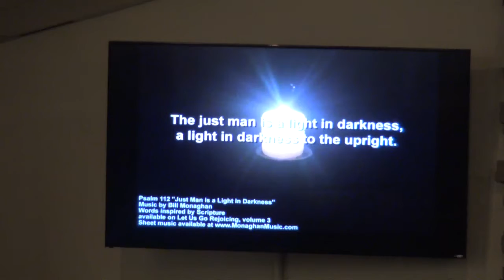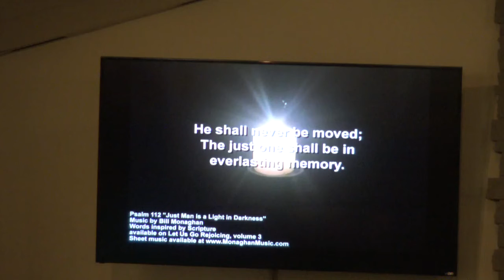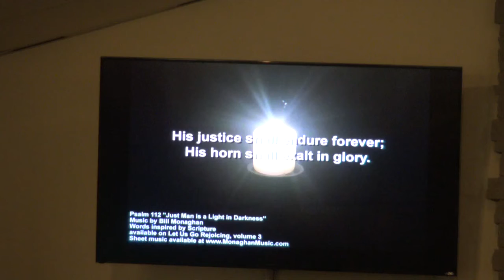What Does The Lord Require, pt 2, Feb 9, 2020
(RCL, Psalm 112; Isaiah 58:1-10; 1 Cor2:1-12; Matt 5:13-20)

Last week we looked at Micah's famous text "He has told you, O man, what is good; and what does the Lord require of you but to do justice..." This week the prophet Isaiah is told "not to hold back," but to declare to God's people "their transgression,...their sins" (58:1). God's wrath has been kindled; yet they act AS IF they were RIGHTEOUS (58:2).

Some Bible scholars believe the key to Isaiah is the theme of RIGHTEOUSNESS. Isaiah is divided into three chapters 1-39, 40-55, 56-66. It is interesting to note, in chapters 1-39, righteousness and JUSTICE are found together in parallel form; however, that parallel is absent in chapters 40-55. Instead, righteousness is paralleled with SALVATION.

Why is that? Liberals claim it reflects the presence of multiple authors; indeed, it points to a hodgepodge, a confusing mess. But I think there's a better answer. In chapters 1-39, God is revealing to Israel her sins and his demands of righteousness, i.e., justice. But Israel's sins are too great. Therefore, in chapters 40-55 we find the solution to Israel's dilemma. What Israel 'truly' needs is SALVATION! That's why the previous parallel is dropped (righteousness and justice), and a new one is introduced (righteousness and salvation). Israel is incapable of true righteousness; she needs a new heart, i.e., Jer 31.

Interestingly, in 56:1 righteousness and justice return! Why? What's different? SALVATION HAS COME! Israel's true need has always been a NEW HEART. After the SERVANT comes and brings salvation - and in particular the bearing of Israel's sin (chapt 53) - Israel is now readied to hear the call to righteousness. The third section is full of both righteousness as justice and righteousness as salvation, and God continues to call Israel out on her sins. They are to look FORWARD to the real promise of the land - God's NEARNESS - which is found only in the SERVANT, Jesus the Christ.